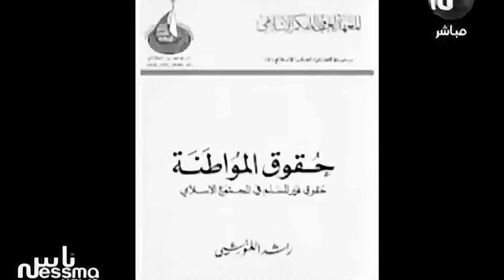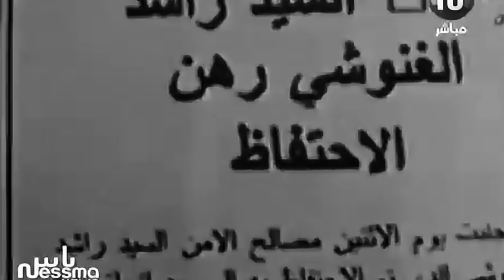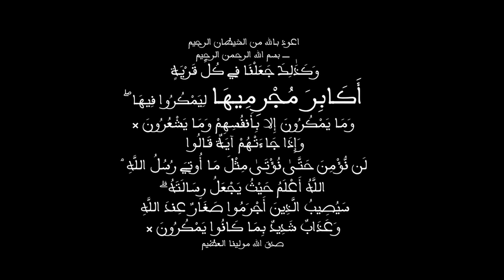شكري بلعيد ... لماذا قُتِل؟ الجهاز السري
شكري بلعيد ... لماذا قُتِل
النهضة عميلة الولٰيٰت قتلته لكن، لماذا؟
الجهاز السري لحركة النهضة الاخوٰنية.